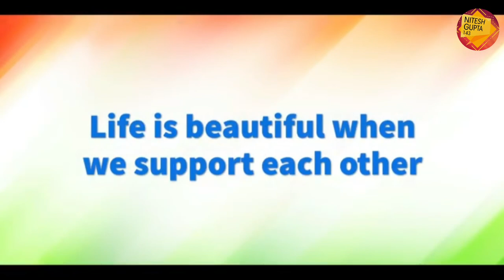Life is beautiful when we support each other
Life is very beautiful, don't waste it in vain, the right purpose of living life is only when we help the elderly in life, only then someone will come forward to help us, watch the video till the end, if you like the video then like, share and  subscribe thank you